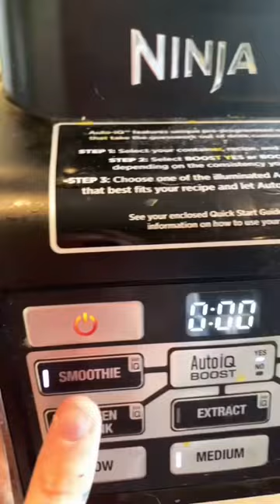Lactation Smoothie to Help Boost Breast Milk Production